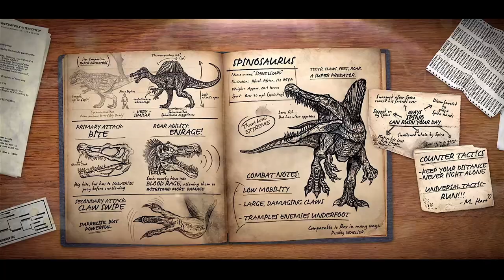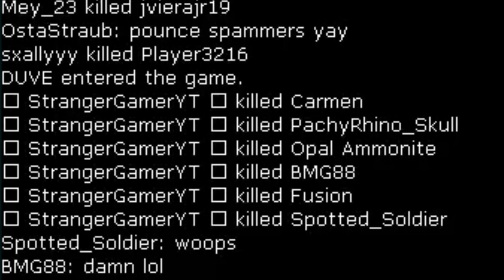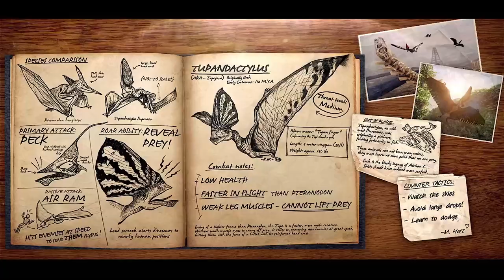Casually Killing Entire Team With Pteranodon | Primal Carnage Extinction | Flyer Gameplay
Not what I was going for with this video but sometimes epic moments happen.